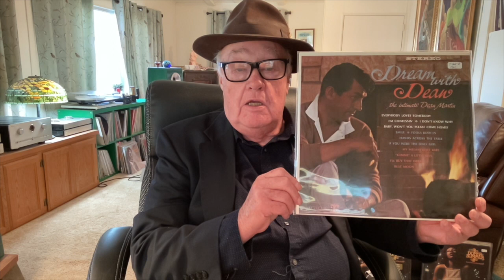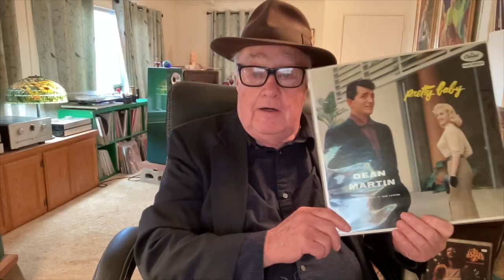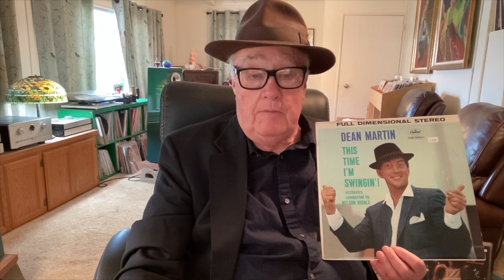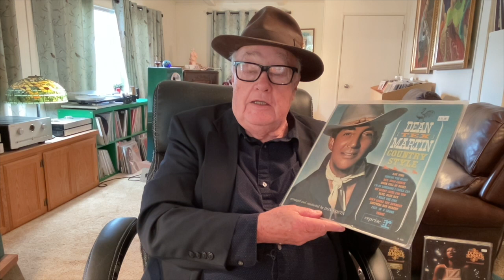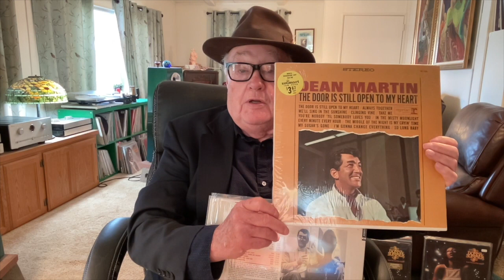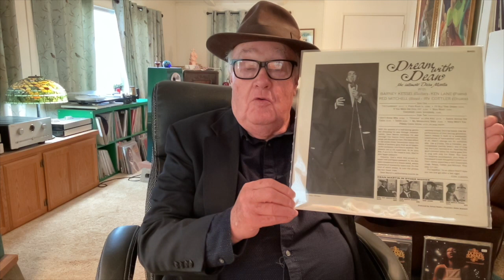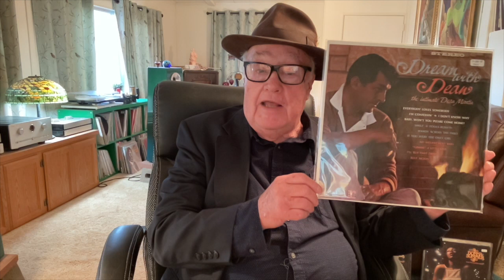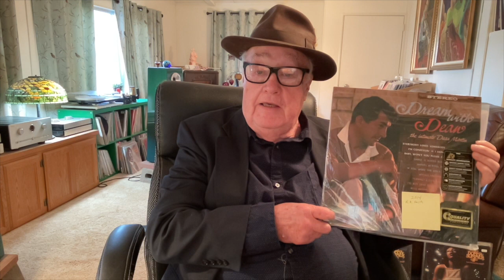Audiophile Hunks -- Dean Martin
Follow up for the Babes.